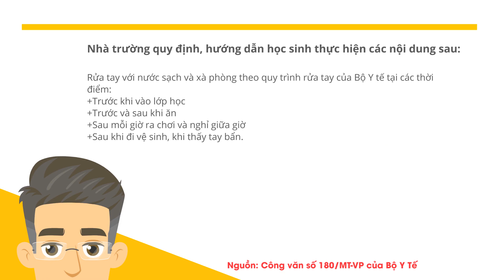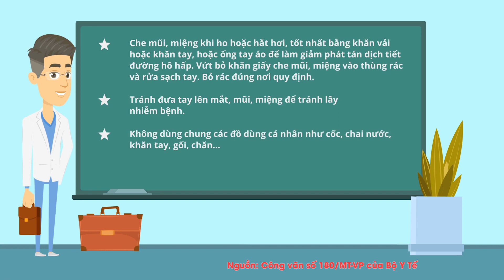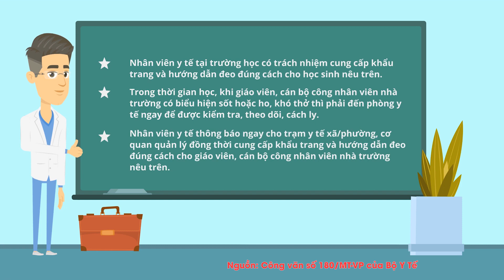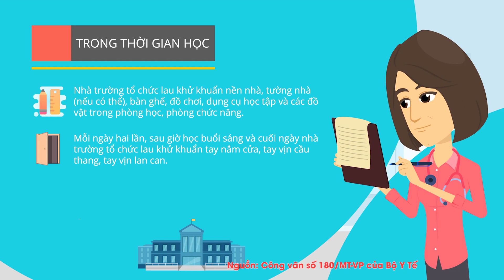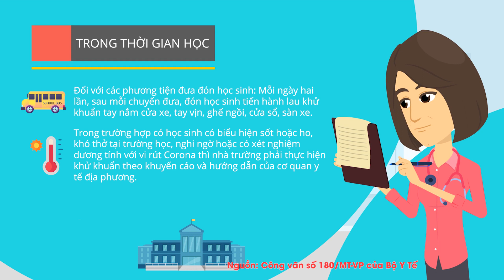PHONG CHONG COVID 19_CLIP2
Dịch viêm phổi cấp Covid-19 do virus Corona mới đang hoành hành tại Vũ Hán Trung Quốc và đe dọa các quốc gia trên thế giới bao gồm cả Việt Nam.
Sau đợt nghỉ thêm dài ngày của học sinh, sinh viên theo chỉ đạo của Chính phủ để tránh dịch, sắp tới lúc các bạn học sinh, sinh viên trở lại trường học.
Các bạn hãy chủ động và chấp hành nghiêm ngặt theo hướng dẫn trong Công văn số 180 MT-VP của Bộ Y tế để bảo vệ sức khỏe, tính mạng của mình và người thân và bạn bè nhé.
Thân!
❤ Kênh giáo dục- Vì một xã hội học tập ❤